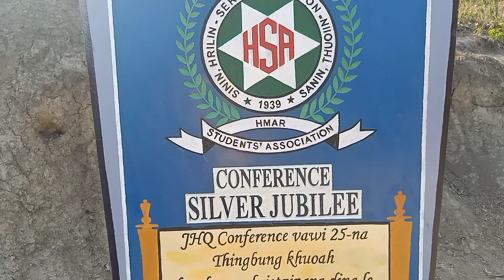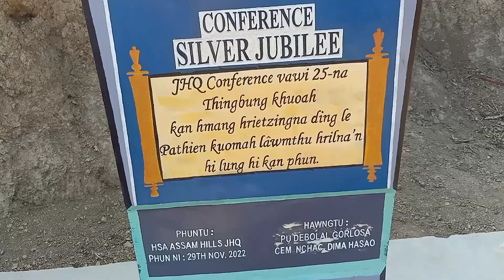Presbytery inkhawmpui Sung a Thingbung Fatu-PYF,PWF le Pa hai,,,,Ruoi tawpna tak Photo ṭhenkhat hai